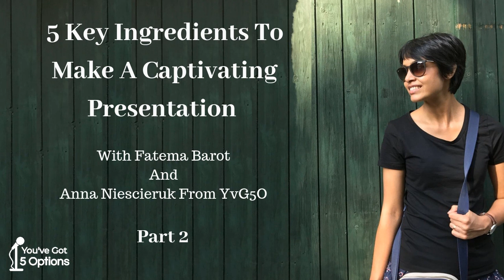Ep 74: 5 Key Ingredients To Make A Captivating Presentation (PART 2)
What's Special About Fatema?

In the second episode of “5 key ingredients to  make a captivating presentation Marta has returned and You’ve got 5 Options continued to interview an amazing guest, Fatema Barot Mota - a truly talented woman, who not only is a Senior Art Director at Lego but also an organizer of Pecha Kucha Events in Vejle.

Pecha Kucha is a simple presentation format where you show 20 images, each for 20 seconds. The images advance automatically and you talk along to the slides, which means that you have exactly 6 minutes and 40 seconds to present your topics. Currently, Pecha Kucha events are happening in more than 1000 cities around the world and one of those cities is Vejle, where Fatema took the lead and created something truly remarkable!

ABOUT FATEMA

Concept and communication designer of Indian origin living in Denmark. Works as a Sr. Art Director with LEGO. Takes huge interest in many creative disciplines like illustration, typography, writing, animation and crafts. Describes herself as a jack of all trades, day dreamer, night owl and a restless seeker of meaning. This emotional being derives huge energy from people and draws inspiration from their stories.

In This Episode We Discussed:

1. Why would every business benefit from storytelling and how can
    you find “a story” behind every product?
2. Why should every leader try to use Pecha Kucha format for
    presenting a new idea or strategy at least once, and how could this
    revolutionise the way we communicate both with employees and
    customers?
3. Fatema’s Tip No 2: Why visuals in a presentation are way more
    effective than text and how do they contribute to making your
    message more memorable?
4. Fatema’s Tip No 3: Make it Personal and why being honest and
    authentic while presenting is sometimes better than “looking
    smart”?
5. Why “adding your own touch” to a corporate presentation is a
    brilliant strategy to get a buy-in from your colleagues and
    managers?
6. Fatema’s Tip No 4: Be precise and why should you always be
    mindful about your audience and the time they are willing to
    contribute to your presentation?
7. Three question you should always ask yourself as a presenter while
    deciding on the content of your presentation: Is it relevant? Is it
    important? Is it necessary?
8. How Pecha Kucha teaches you to be precise and “cut down to the
    bone”?
9. Fatema’s Tip No 5: Be relevant and how to craft your message to
    your audience by using relevant stories and examples?
10. Why is it essential to say at the beginning of the presentation what
    will be the main take away, and allow people to leave the room if
    they don’t find it relevant?
11. And many more!

This is Part 2 of 2-parts program. To listen to Part 1 “Ep 73: 5 key ingredients to make a captivating presentation (PART 1) - with Fatema Barot and Anna Niescieruk from YvG5O” please

How To Find Fatema?

Did You Enjoy The Episode? If Yes, Please Show It!
This helps people to discover our radio and what we do - if you think we should spread the message to the world, this is how!

You’ve Got 5 Options is a talk-show based Radio Program, where we discuss ordinary topics in an extraordinary way. Inspired by the idea that every challenge has 5 solutions, every transformation process has 5 steps and every great interview has 5 key questions, we have chosen FIVE as a common theme for every program we broadcast.

You can also listen to us on Mondays & Wednesdays at 11 30 CET, and odd Fridays at 14 00 CET and 98,7 FM in Denmark or worldwide